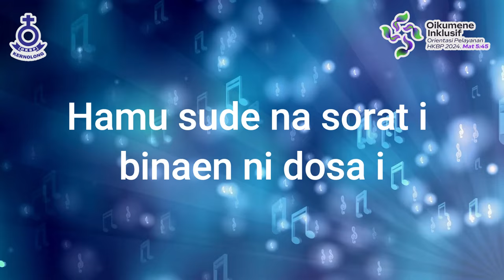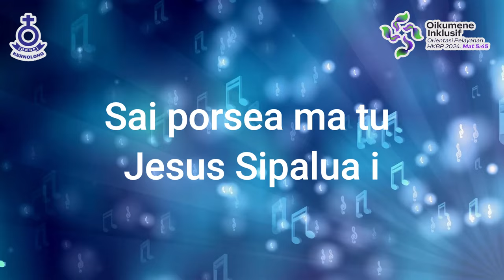Renungan Malam Shalom HKBP Kernolong Resort Jakarta | 19 Oktober 2024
19 Oktober 2024

Nats Renungan    :  Mazmur 28 : 1-2
Pembawa Firman:  Pdt. Lamzar Eddy Manullang, S.Th

                                     09.30 WIB (Bahasa Batak)
                                     18.00 WIB (Bahasa Indonesia)